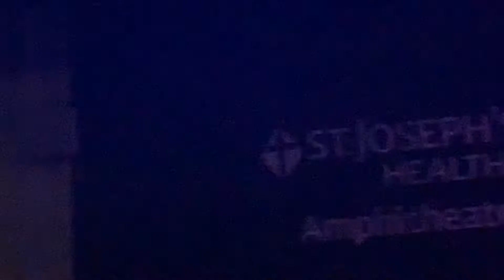🔥🎸FOO FIGHTERS 🎸🔥 9/15/21